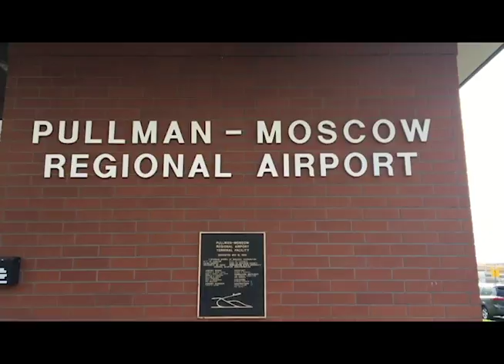Draft Video Story